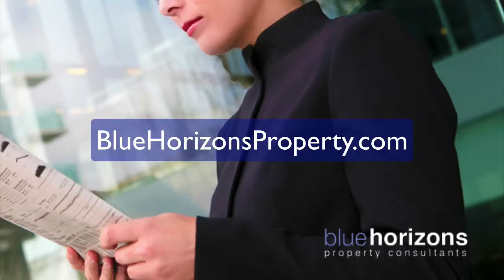How To Calculate Positive CashFlow Property (Ep127)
If you don’t know how to calculate the finances of a property then the chances of you actually finding a positive cash flow property anywhere in the country is going to be extremely slim because you wouldn’t know a positive cash flow property if you saw one.

It is important to understand exactly how to calculate positive cash flow properties so that when it comes time to look at properties you can tell whether a property is going to have a positive cash flow or be negatively geared.

In order to be able to calculate positive cash flow property you need to take into account all of the income that the property is going to deliver as well as all of the expenses that it is going to take away from you.

We’ll go through this process step-by-step so you can know the major income and expenses that you need to calculate and take into account before you can estimate whether or not the property is going to have a positive cash flow.

- View the full transcription and audio version of this episode.

- See real positive cash flow property listings